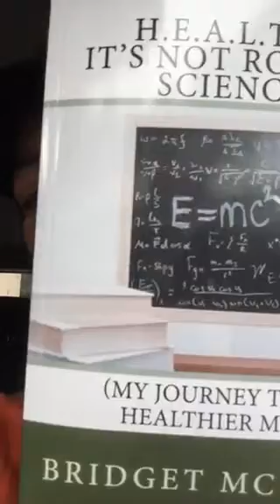One Choice at a Time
*** BEFORE making changes to your diet or physical activity habits, always make sure to consult with your physician first.

All it takes is one choice at a time!

Find encouragement and motivation in my book, H.E.A.L.T.H.: It’s Not Rocket Science (My Journey to a Healthier Me), as I share how I came to develop a practical plan for success in my journey to better overall health by using small, attainable goals to achieve long-lasting results!

042118